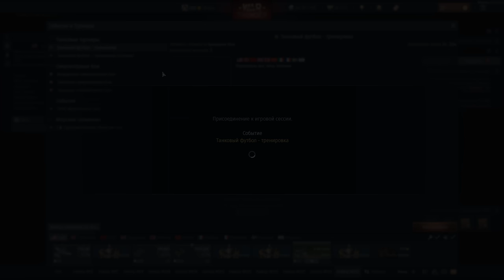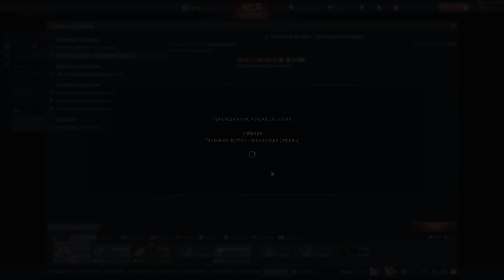ФУТБОЛ в ВАР ТАНДЕР! Новый ВЕСЕЛЫЙ РЕЖИМ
Это дискорд мам(фан сервера, а не мои личные, иногда могу там появляться)